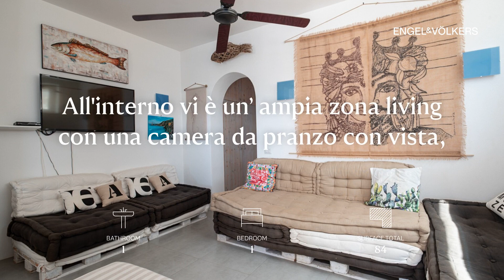E&V W 02VIKS